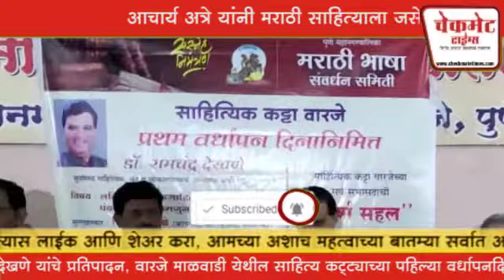आचार्य अत्रे यांच्या पुण्यतिथीचे औचित्य साधून पहा काय म्हणालेत रामचंद्र देखणे | Ramchandra Dekhane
पुणे, दि.१४. (चेकमेट टाईम्स): पुणे महानगरपालिकेच्या मराठी भाषा संवर्धन समितीच्या माध्यमातून आणि नगरसेविका दिपाली धुमाळ आणि प्रदीप धुमाळ यांच्या प्रयत्नातून वारजे माळवाडी मध्ये सुरु करण्यात आलेल्या साहित्य कट्ट्याच्या पहिल्या वर्धापनदिनानिमित्त साहित्यिक आणि संत व लोकसाहित्याचे अभ्यासक डॉ रामचंद्र देखणे यांच्या प्रकट मुलाखतीचे आयोजन करण्यात आले होते, त्यावेळी ते बोलत होते. मसापचे कार्यवाह वि. दा. पिंगळे यांनी त्यांची मुलाखत घेतली.